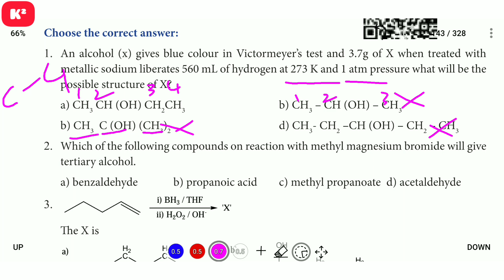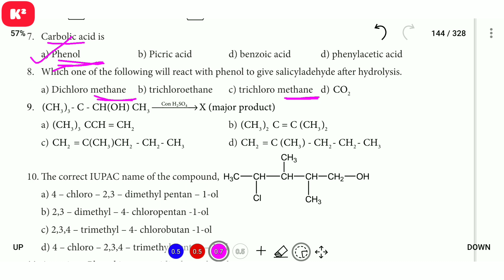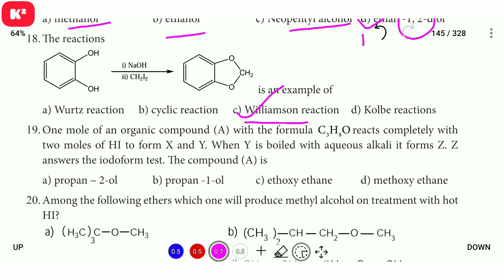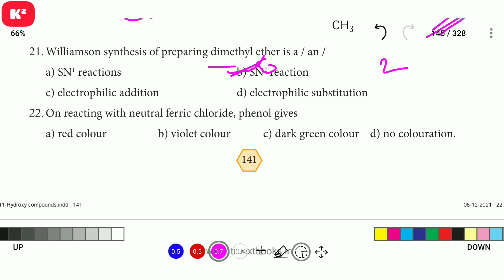12th Chemistry One word Lesson-11||EM||Shortcut||Kumar's Kannaku.